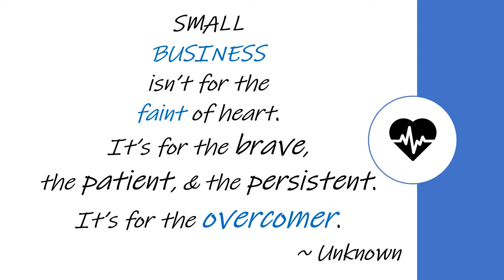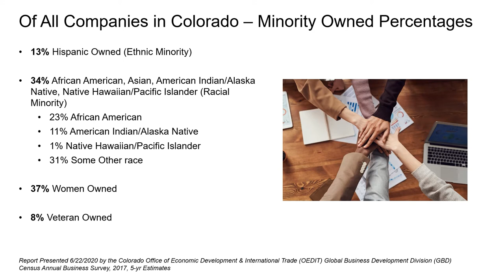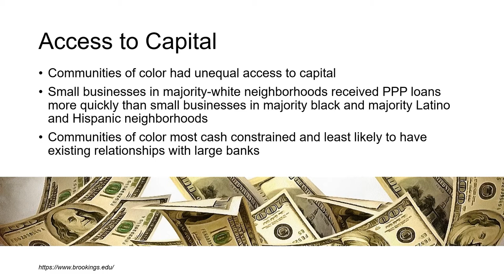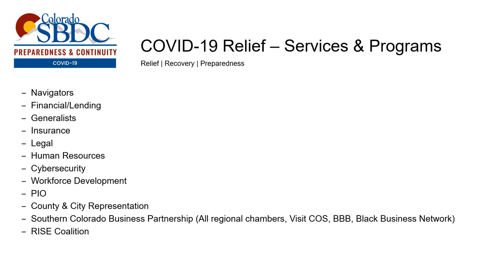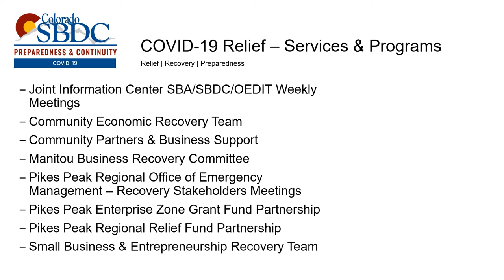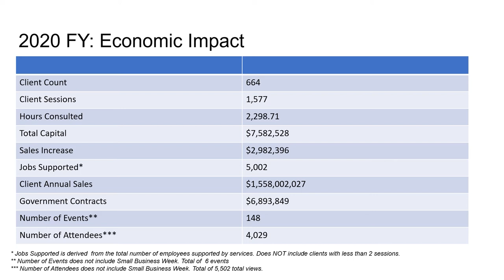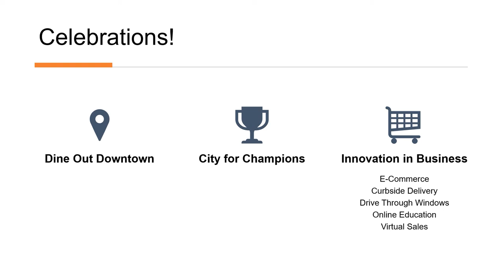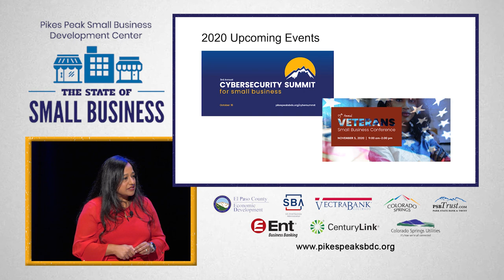2020 State of Small Business - Aikta Marcoulier, Executive Director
From devastation to celebration. View the presentation made by Pikes Peak SBDC's Executive Director on the COVID - 19 toll on small businesses to the local celebrations, business pivots, and community collaboration.